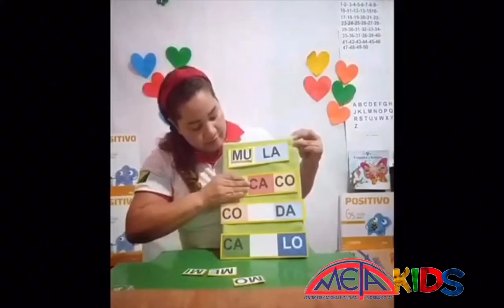Aula dinamizada com presença digital. Turma Pré II, aula sexta-feira dia, 24.